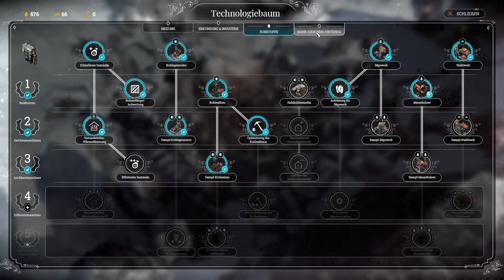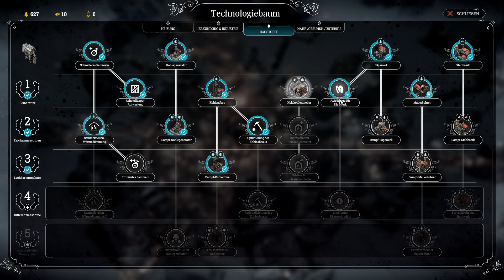Angezockt! Frostpunk Endless Mode #05 [Gameplay Frostpunk Deutsch German HD]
Wenn dir das Video gefallen hat, würde ich mich sehr über ein Like von dir freuen. (Das ist sehr hilfreich), dadurch werden meine Videos bei Suchergebnissen besser gefunden und ich kann noch mehr Leute erreichen.

Die 11 Bit Studios haben nach This War of Mine wieder ein unbarmherziges Videospiel entwickelt. In ihrem Survival-Aufbauspiel Frostpunk führt der Spieler mit den letzten Überlebenden der Menschheit einen nahezu hoffnungslosen Kampf gegen Natur, Hunger und Verzweiflung in einem eisigen Steampunk-Szenario.

Die Temperatur sinkt, das Essen ist knapp und nun fällt auch noch der Stromgenerator aus – so sieht der Alltag in der letzten Kolonie der Menschheit aus. Irgendwann in einem alternativen 19. Jahrhundert hat die Natur zurückgeschlagen. Milliarden von Menschen, jede Stadt und fast jede technologische Errungenschaft sind vernichtet. Zurück bleibt nur eine Handvoll Menschen, die sich in einen Krater zurückgezogen hat. Es geht schon längst nicht mehr darum, ob die Menschheit überleben kann – sondern nur darum, den unvermeidlichen Tod hinauszuzögern. Das sind keine rosigen Aussichten für Computerspielstrategen.Frostpunk ist ein Spiel der Entscheidungen. Von der ersten Minute an muss der Spieler moralisch fragwürdige Entscheidungen treffen: Sägemehl ins Essen, um die Rationen zu strecken? Kinderarbeit erlauben? Oder blutige Kampfarenen errichten, um die murrende Bevölkerung zu unterhalten? Jede Entscheidung hat Folgen.